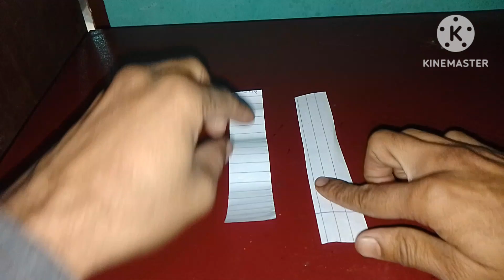How to make Best notebook paper origami ninja star making very simple